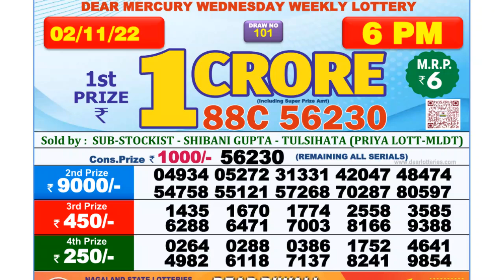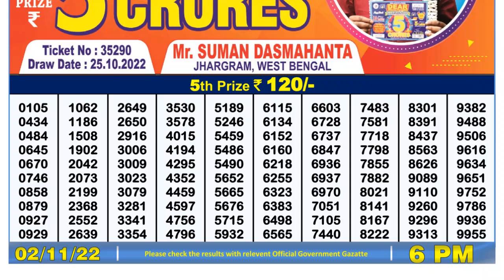Dear Lottery Sambad 6pm today 02.11.22 Nagaland State Lottery Result